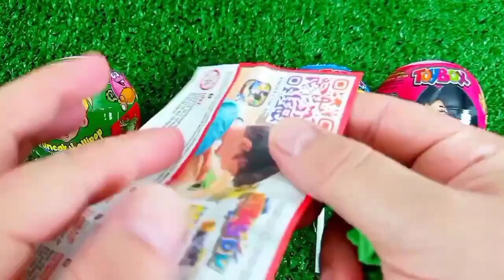Rainbow Satisfying Video | DIY How To Make Lollipop Candy Paw Patrol Fruits Cutting ASMR